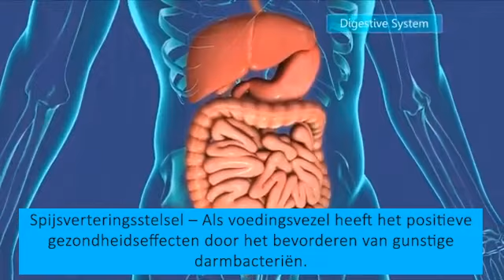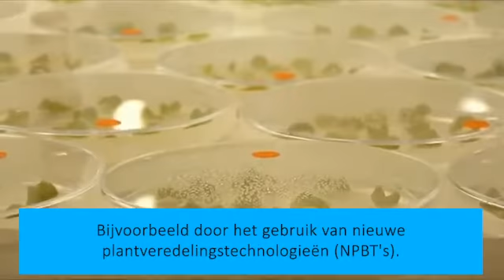Implementatie van NPBT voor inuline als voedingsvezel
Met NPBT willen we zowel de opbrengst als de lengte van inuline vergroten. De aanwezigheid van natuurlijke terpenen in cichorei maakt de extractiemethode voor inuline minder efficiënt en duurder. Daarom is ook het doel van WP2 om de aanmaak van terpenen in cichorei te verminderen.